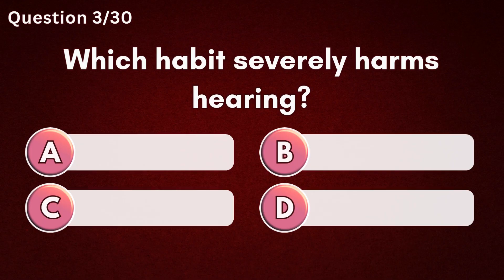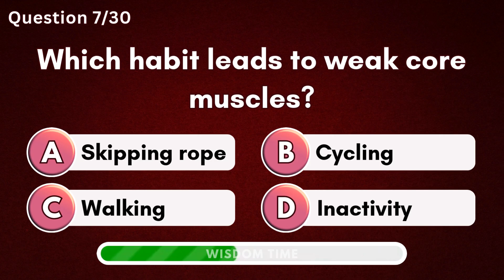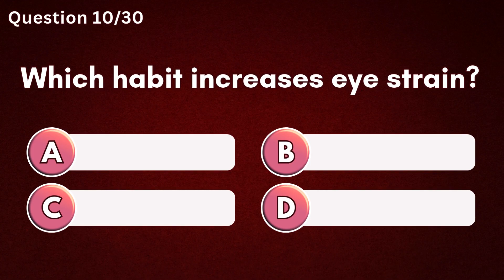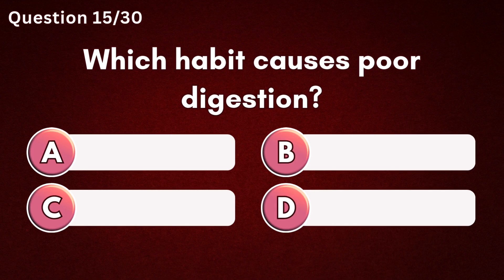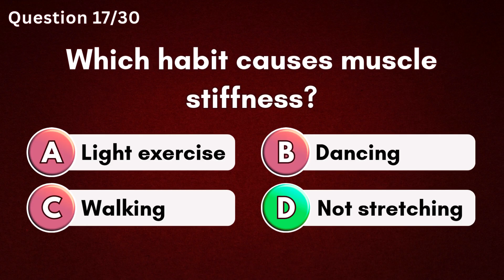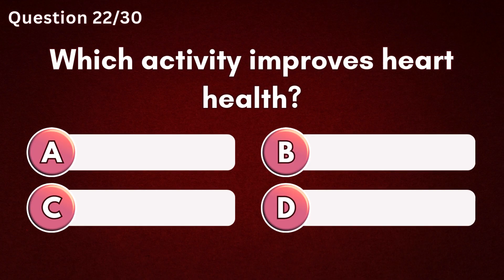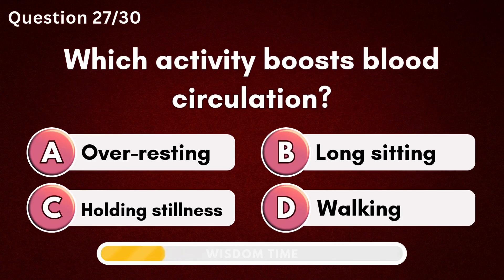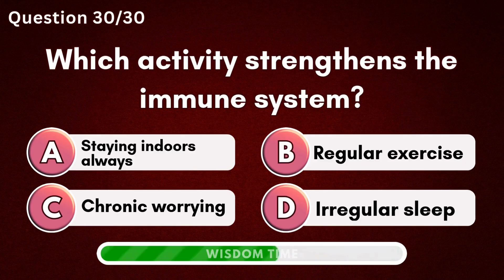How Much Do You Really Know About the Human Body? 🧠 Try This 30-Question Anatomy Quiz! 💪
Test your knowledge with this exciting human body quiz featuring 30 carefully designed questions. This human anatomy quiz covers major body parts, functions, and fascinating facts to challenge your brain. Perfect for fans of human body trivia, anatomy quiz questions, and educational quiz games. Play along, test yourself, and see how well you truly understand the anatomy of the human body.